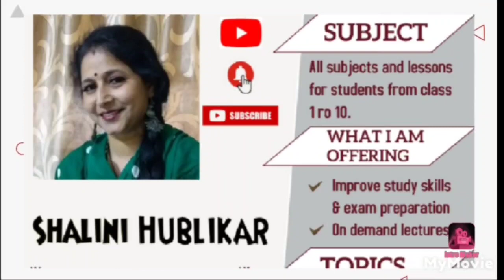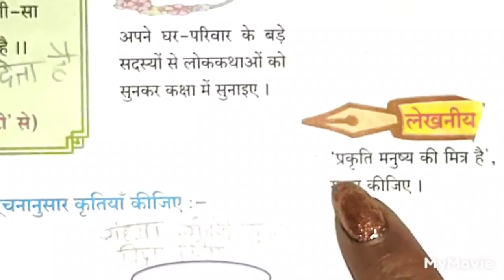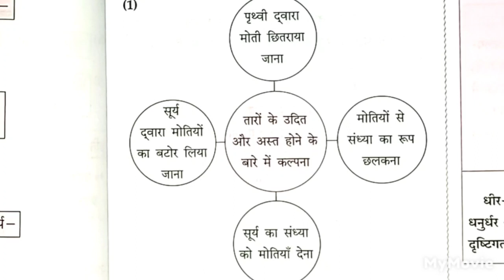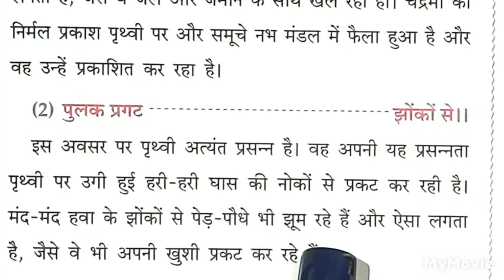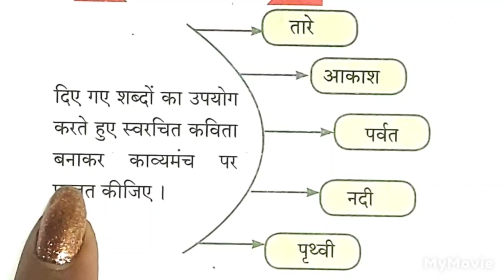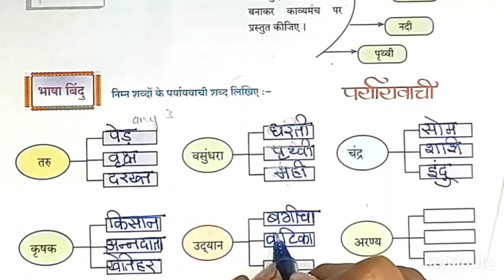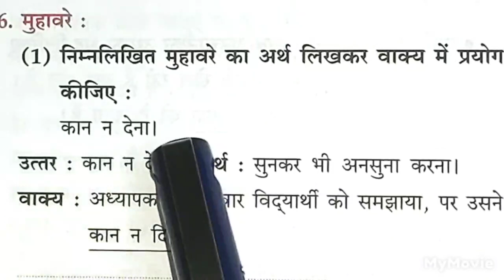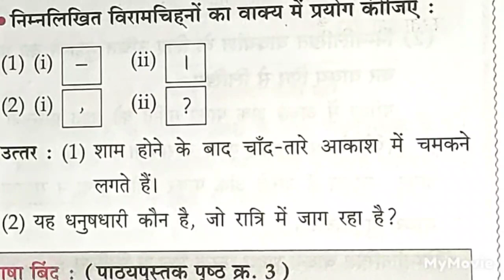9th Std हिंदी QUESTIONS ANSWERS OF १. चाॅंदनी रात 🤗 EASILY EXPLAINED IN HINDI AND ENGLISH👍SUBSCRIBE🔔